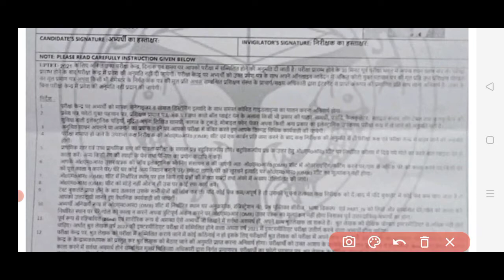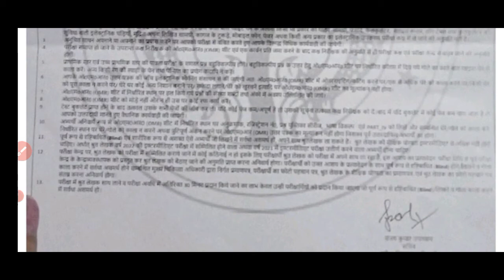UPTET EXAM 2021, कौन-कौन से डाक्यूमेट ले जाने होंगे साथ में,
UPTET EXAM DATE INFORMATION,

UPTET ADMIT CARD DOWNLOAD,

UPTET EXAM KAISE CLEAR KRE,

UPTET JYADA BAR DENE KE BENIFITS